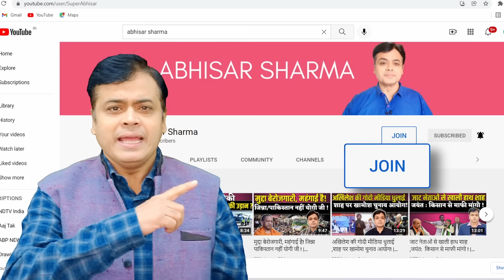भाई राहुल के गढ़ से प्रियंका की चुनौती! मोदी को बताया महँगाई Man !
भाई राहुल के गढ़ से प्रियंका की चुनौती!
मोदी को बताया महँगाई Man !